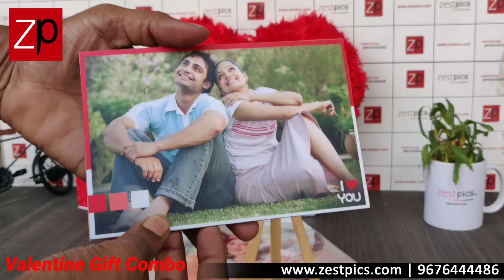Valentines Day Gifts | Zestpics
INSTANT ₹50 OFF via WhatsApp Status
Step2: Share screenshot to ZESTPICS OFFICIAL contact

Valentine’s Day is a celebration of love and appreciation. Show your affection with something romantic and extra special. This special kit consists of seven unique gift items that represent your love.

This kit of love includes :
Heart shaped pillow
Heart handle mug
Heart puzzle pad
Heart keychain
Valentine greeting card
Valentine easel stand
Valentine Magnet

Get 50% cashback voucher up to INR 200 when you make your first payment using PayPal